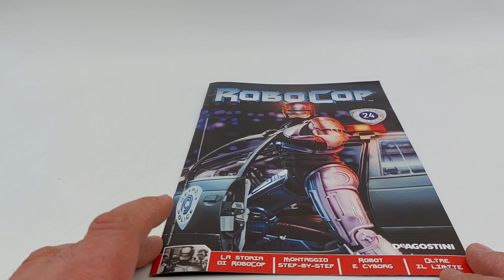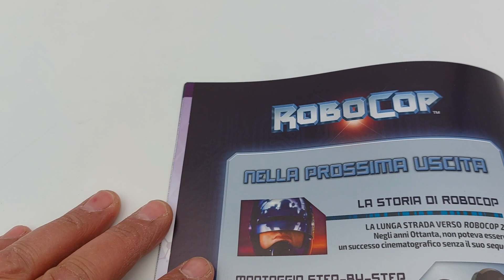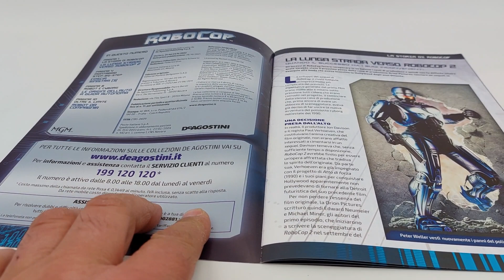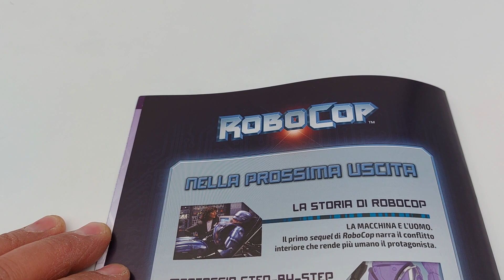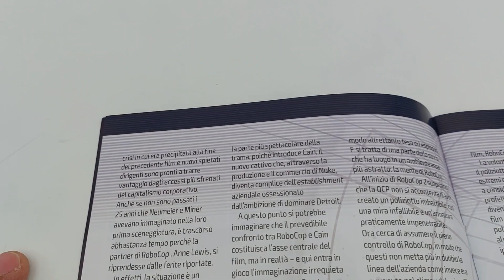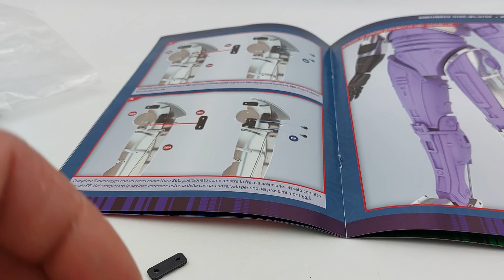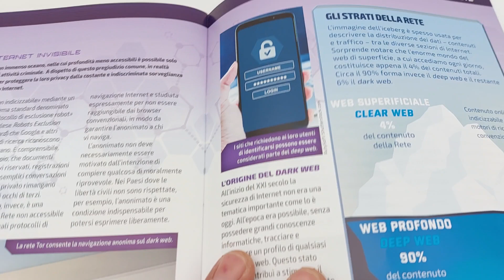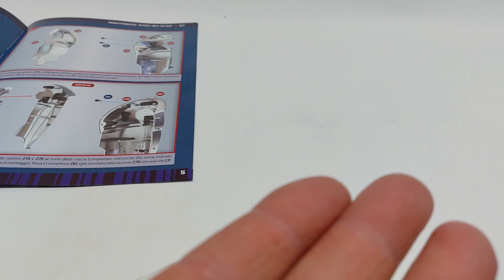RoboCop N 24 25 26 e 27 Unboxing Edizione DeAgostini in scala 1:3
Un saluto a tutti, ragazzi!
Mi presento, per coloro i quali ancora non mi conoscono:
Sono Michele e ho aperto questo canale per cercare di aiutare le persone che hanno meno esperienza nel montare i modellini!
Infatti, il mio canale non si occupa del solo montaggio, ma cerca di trovare soluzioni funzionali, semplici, e applicabili da chiunque desideri intervenire per migliorare, dove necessario, e montare in sicurezza il proprio modello. In più, intervengo migliorando la stabilità dell'armatura!
Per questi motivi, ogni mio video è sottotitolato in 31 lingue per consentire, a chiunque lo desideri, di comprendere, non soltanto le immagini ma anche i contenuti verbali!
In questo invio numero 8, riceviamo I numeri: 24, 25, 26 e 27.
La nostra splendida armatura, il Cyborg, avrà un'altezza di circa 62 centimetri, e per chi come me avrà sottoscritto l'abbonamento premium, riceverà, in corso d'opera, i componenti per montare la splendida base Premium con luci a led che non potrà che rendere ancora più splendido il nostro modello!
Durante tutte le fasi di montaggio, non mancheranno i miei consigli, e spero che possano aiutarvi affinché, i vostri modelli, non subiscano alcun tipo di danno e che ogni funzione possa, assolutamente, rispondere a quelle che sono le aspettative del nostro meraviglioso oggetto da collezione!

Nella playlist, troverete altri modelli come:
Iron man! La Ford Gran Torino di Starsky & Hutch! La Citroën 2CV Charleston! La Lancia Stratos HF livrea Alitalia di Munari e Maiga!
Sempre dando un'occhiata alla playlist, potrete trovare altri modelli di auto della CMC, EXOTO, repliche di armi a Co2, ed altro ancora!
LA YAMAHA YZR M1 DI VALENTINO ROSSI IN SCALA 1:4!
CONSIGLI:
Acquistate questa splendida collezione sottoscrivendo l'abbonamento Premium con pagamento online!

NON MANCATE AL PROSSIMO VIDEO, DEL MAZINGAZ, ALTO 75 CENTIMETRI E COMPLETO DEL CENTRO RICERCHE FOTOATOMICHE!

ENGLISH:

Hi all, guys! I introduce myself, for those who don't know me yet: I'm Michele and I started this channel to try to help people who have less experience in assembling models! In fact, my channel does not only deal with assembly, but tries to find functional, simple, and applicable solutions by anyone who wishes to intervene to improve, where necessary, and safely assemble their model. In addition, I intervene by improving the stability of the armor! For these reasons, each of my videos is subtitled in 31 languages ​​to allow anyone who wishes to understand not only the images but also the verbal contents! In this sending number 8, we receive the numbers: 24, 25, 26 and 27. Our splendid armor, the Cyborg, will have a height of about 62 centimeters, and for those like me who have subscribed to the premium subscription, will receive, during construction, the components to mount the splendid Premium base with LED lights that it will only make our model even more splendid!
During all the assembly phases, my advice will not be lacking, and I hope they can help you so that your models do not suffer any kind of damage and that each function can absolutely meet the expectations of our wonderful object to collection! In the playlist, you will find other models such as: Ironman! Starsky & Hutch's Ford Gran Torino! The Citroën 2CV Charleston! The Lancia Stratos HF in Alitalia livery of Munari and Maiga! Always taking a look at the playlist, you can find other car models from CMC, EXOTO, Co2 gun replicas, and more! NEW ENTRY: VALENTINO ROSSI'S YAMAHA YZR M1 IN 1:4 SCALE!
DON'T MISS THE NEXT VIDEO, OF THE MAZINGAZ, 75 CENTIMETERS HIGH AND COMPLETE WITH THE PHOTONIC RESEARCH CENTER!
Join the Facebook group to discuss the collections and make new friends among enthusiasts.